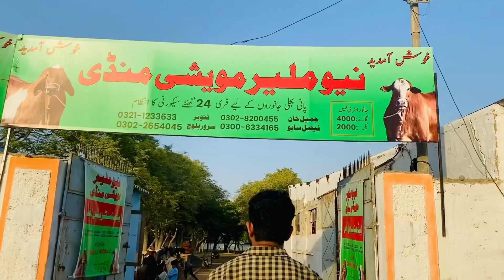New open malir mandi 😱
Malir Mandi Me 60K to 150k Wala Maal |
Cattle Rates Updates | Cow Mandi 2024...

Malir Mandi Karachi Cattle Rates Update | :
16 April 2024 | Cow Mandi 2024

Malir Mandi Karachi Cattle Rates Update I
23 April 2024 | Cow Mandi 2024

Malir Mandi Karachi Cattle Rates Update on 30 April 2024 | Qurbani Lovers ne Ky...

Sirf 30 Hazar Me Qurbani 2024 Ka Janwer :
Il Ayub Goth Ka Shoqeen || Al Nafay C...

Lyari Maweshi Mandi Cattle Rates Updatel :
27-Apr-2024|Cow Mandi Update